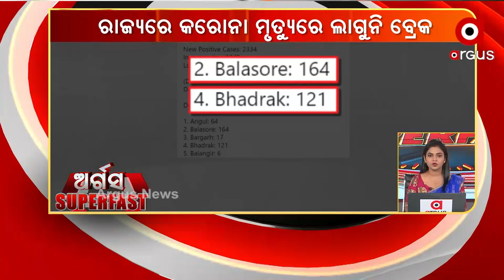ARGUS SUPERFAST | 10 July 2021